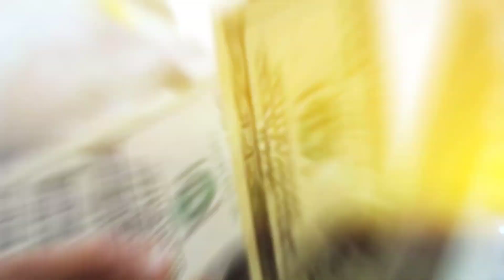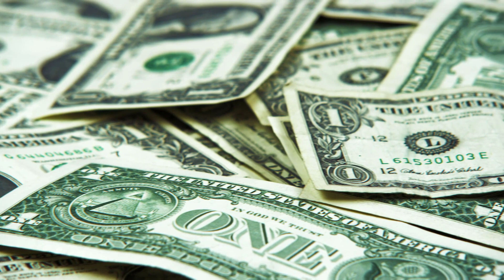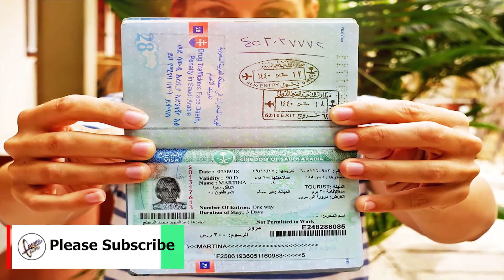সৌদির রিয়ালে সোনার ছোঁয়া আজকে টাকার সঠিক রেট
সৌদির রিয়ালে সোনার ছোঁয়া আজকে টাকার সঠিক রেট | মাত্র ঘোষণা সৌদিতে আর কোন লোক বেকার থাকবে না যুবরাজ | প্রথম বারের মতো সৌদি প্রবাসী পরিবারের উপরে সৌদি যুবরাজের নেক নজর লেবার ভিসার স্পেসাল সার্ভিস সৌদি প্রবাসী ভাইদের জন্য ব্যবস্থা করলেন যুবরাজ